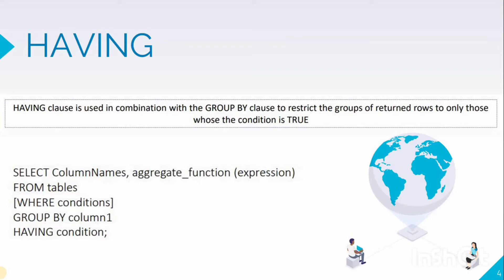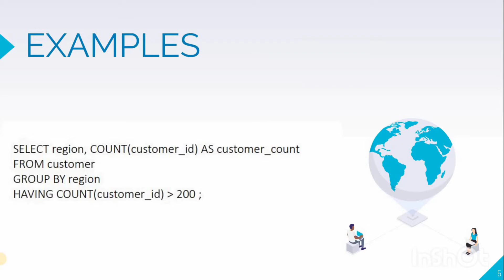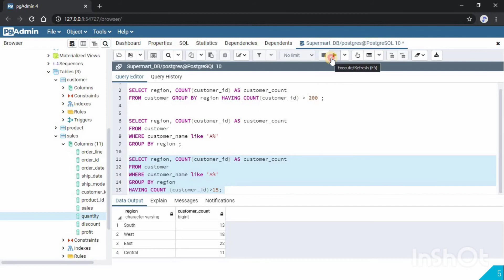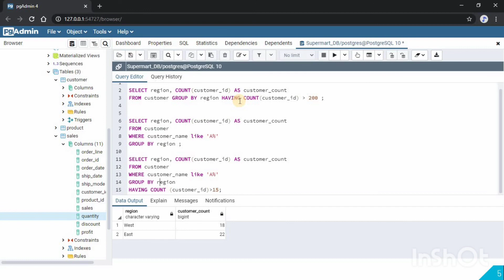How to Use Having Clause in Query | SQL | PostgreSQL | Data Analytics | Database | CodeStudio | #25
Data Analytics using PostgreSQL.

This channel is helpful for those who are searching for :
- How to learn flutter quickly
- How to get started with flutter
- How to build an app in flutter
- How to create stylish flutter apps
- Learn flutter quickly
- Make apps in flutter
- How to create database
- How to learn python quickly
- Python built-in database sqlite
- Python programming
- How to upload project on github
- How to upload python project on github
- Github uploading projects
- How to make complete app in flutter from scratch
- Flutter beautiful apps designs
- Data analytics in postgresql
- What is data analytics
- How to get started with data analytics
- Learn postgresql for data analytics
- SQLite database
- Get started with SQLite
- How to create database in SQLite
- How to create database in python
- Latest tools and technologies
- Best tools for graphic designing